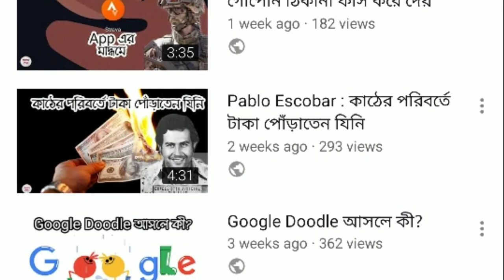মাউন্ট এভারেস্টের কিছু অজানা তথ্য | Some Dark Secrets Of Mount Everest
Mount Everest is Earth's highest mountain above sea level, located in the Mahalangur Himal sub-range of the Himalayas. The China–Nepal border runs across its summit point.

everest free stock footage
everest
everest movie
everest movie in hindi
everest trailer
everest full movie
everest summit
everest base camp trek
everest mountain
everest height